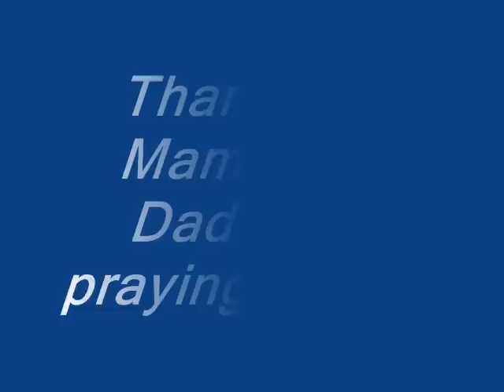Somebody Prayed for Me by John Terry Frost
I have been very blessed through my life and I want to say thanks to God somebody prayed for me!